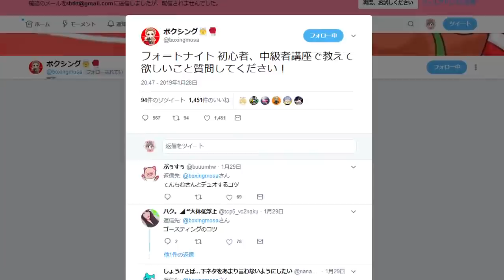【フォートナイト】建築エイム講座！意外と知らない豆知識！初心者講座！